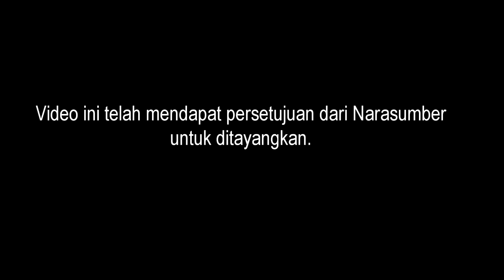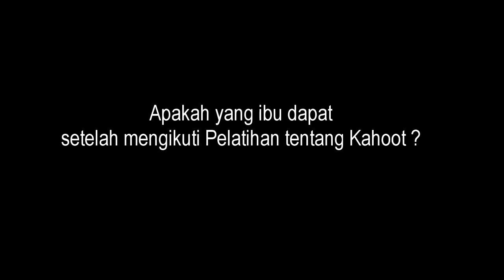Video Testimoni Peserta Pengabdian SKIM PKM DIPA UNMUS 2021